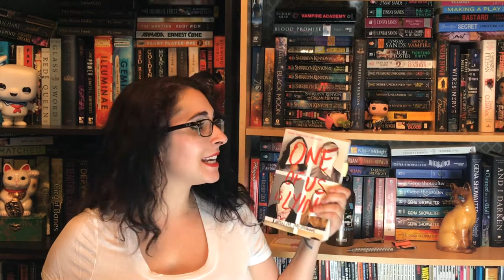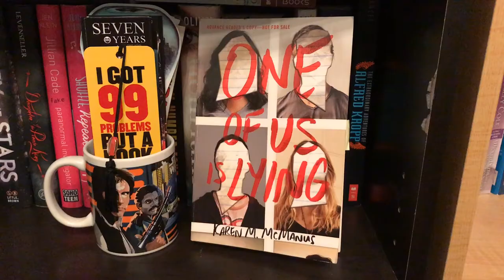Booktube-A-Thon 2017: Day 3!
T W I T T E R : @amandaventure
I N S T A G R A M : @amandaventure

Ok… so here goes day three of the Booktube-A-Thon challenge. This ended up being much more fun than I was expecting it to be.